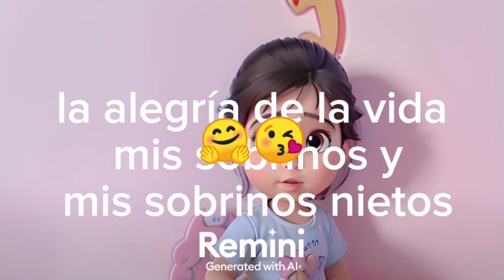mis ♥️♥️♥️♥️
Me falta una larga lista Dios mío mañana continúo ya cumplí el tope base